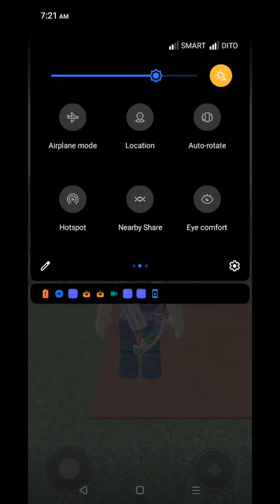find the candys part 1 roblox